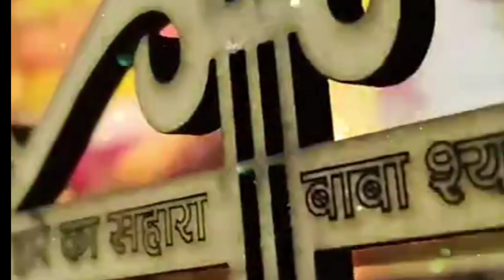khatu | पूजा करते समय आंसू आना इसका क्या संकेत है | puja karte samay aansu aana |khatu shyam ki puja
पूजा करते समय आंसू आना | पूजा करते समय आंसू आना इसका क्या संकेत है | puja karte samay aansu aana |

About video
Title : पूजा के समय आँखों में आंसू आना, उबासी आना, फूल गिरना, दीपक बुझना |

क्या करें ?
पूजा करते समय अगर आपकी आँखों में भी आंसू आते है तो इसक क्या रहस्य है? ||